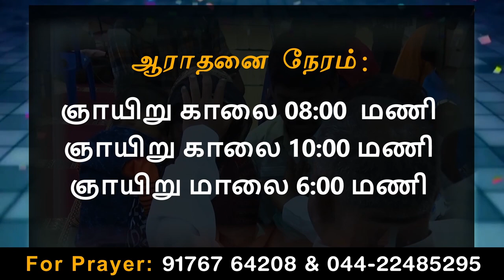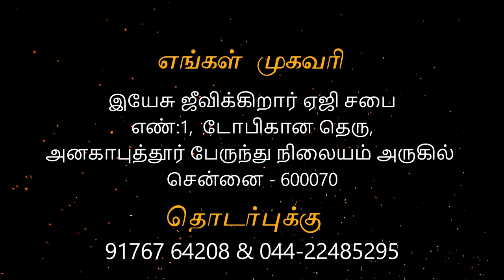கர்த்தரின் வருகை - Anakaputhur AG Church.